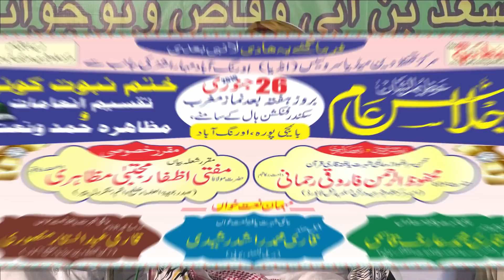चलो औरंगाबाद:26जनवारी 2019-Historical Program In AURANGABAD-Mufti Md.Azfar Mujtaba Mazahiri DB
چلو اورنگ آباد،
عظیم الشان جلسہ عام ،تقسیم انعامات و محفل حمد و نعت
Mufti Md.Azfar Mujtaba Mazahiri DB
(Sadar Jamiatul Ulama,Dist.Washim)
مفتی محمد اظفار مجتبی مظاہری
Also Visit Our Websites
مرکز تحفظ دین میڈیا سروسیس ایک اسلامک میڈیا آرگنائزیشن ہے، جس کی بنیاد قاری ضیاء الرحمن فاروقی ابن حضرت مولانا محفوظ الرحمن فاروقی  اورنگ آباد مہاراشٹر نے 2سال قبل اورنگ آباد جیسے تاریخی شہر میں ڈالی، اس کے سرپرست اعلی ٰ مفتی محمد راشد اعظمی استاذدارالعلوم دیوبند اور سرپرست محسن مراٹھواڑہ حضرت مولانا محفوظ الرحمن فاروقی رحمانی ہیں اور اس کے نگراں مفتی محمد شفیق احمد خان رحمانی ہیں ۔